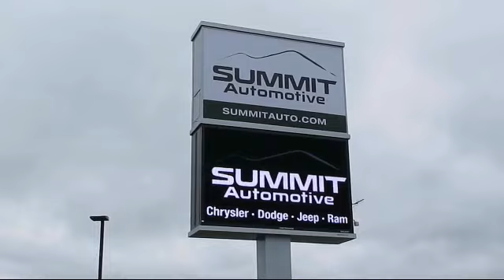2020 Jeep CHEROKEE High Altitude New. walk around for sale in Fond Du Lac, Wisconsin